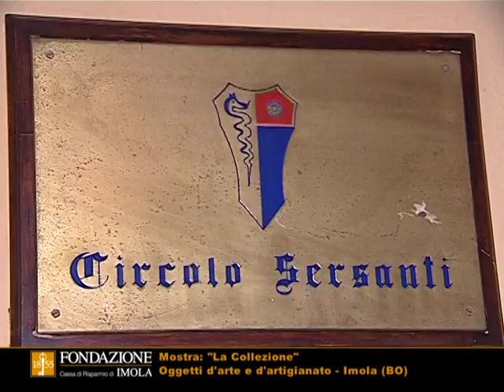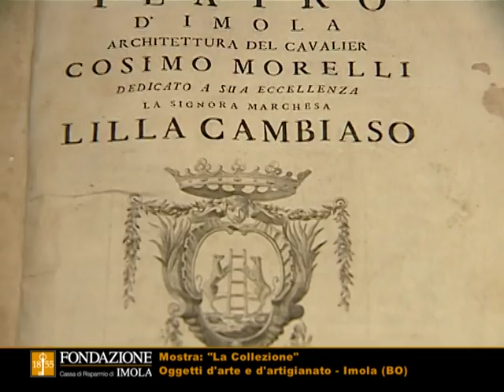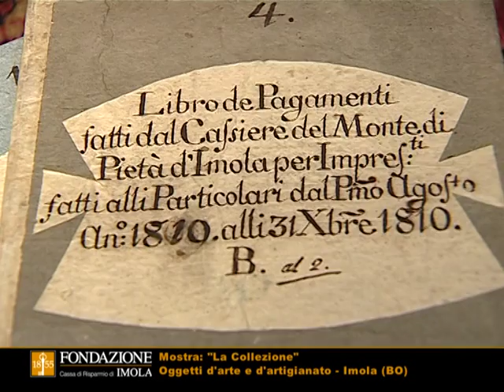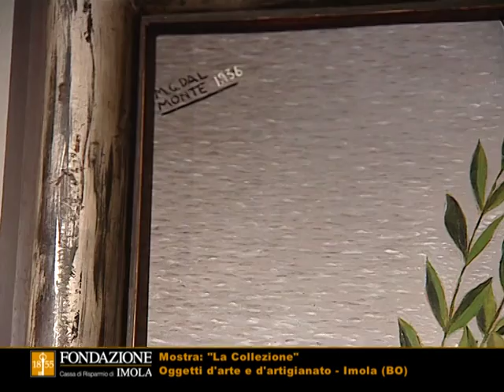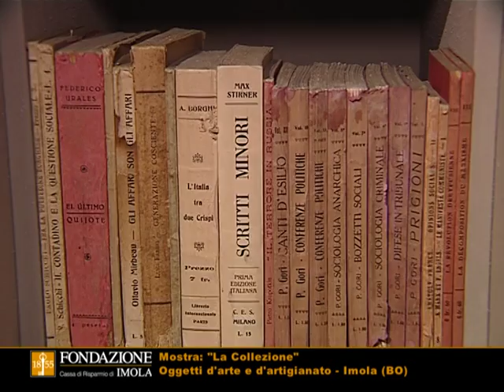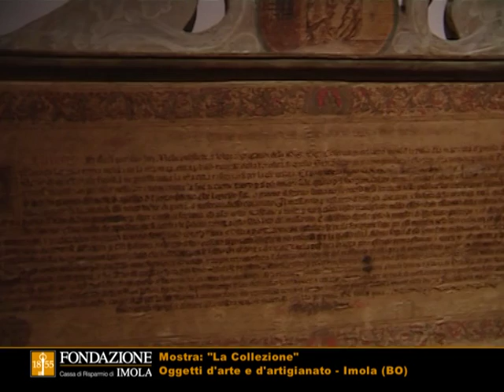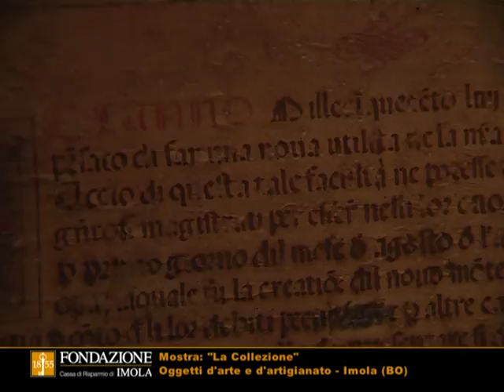OLTRE LA NOTIZIA - MOSTRA LA COLLEZIONE IMOLA